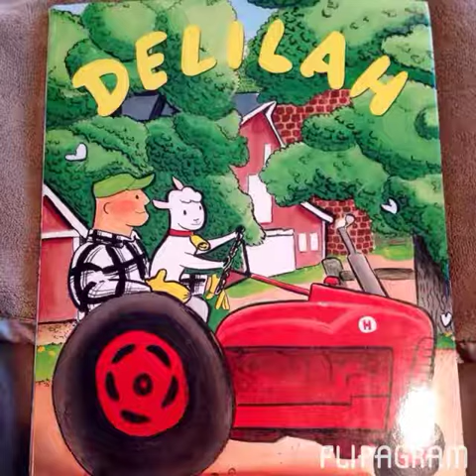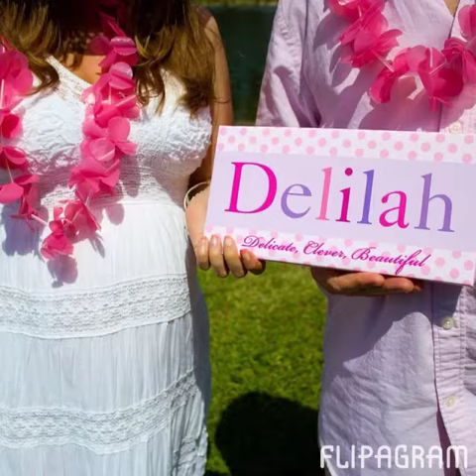My 38 weeks of pregnancy